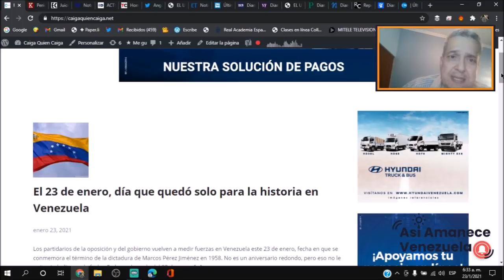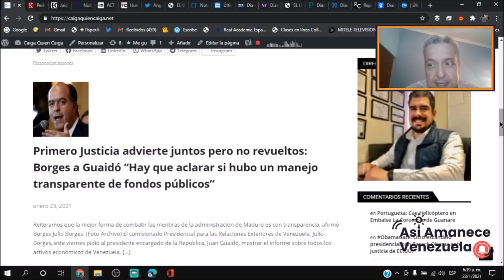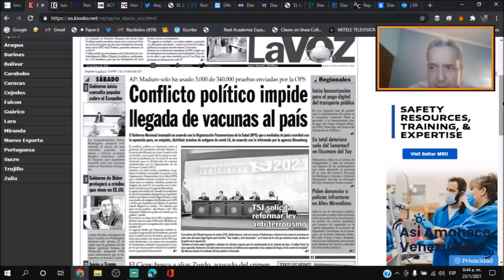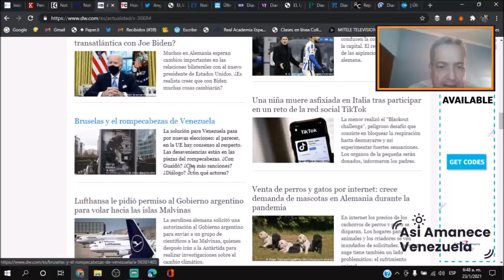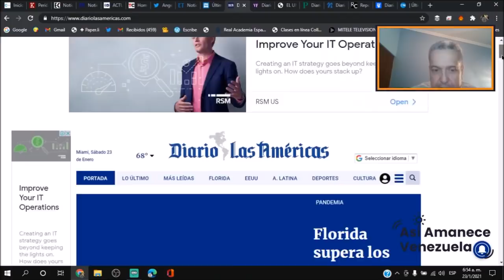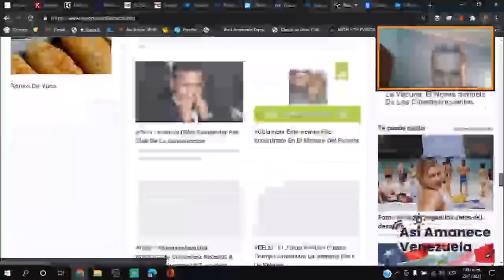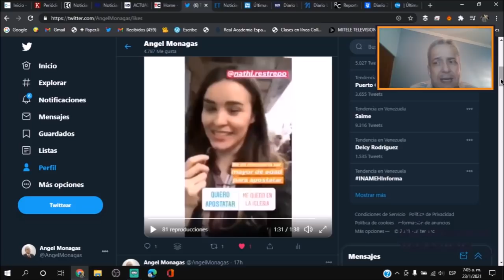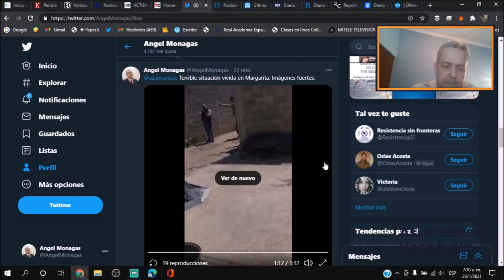JUICIO A LA NOTICIAS - LOS TITULARES 23ENE ÁNGEL MONAGAS